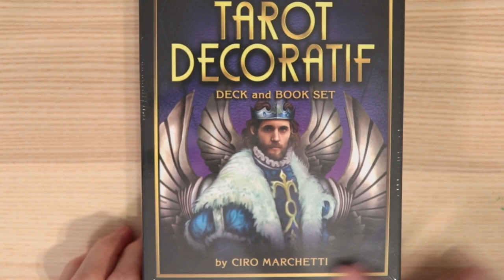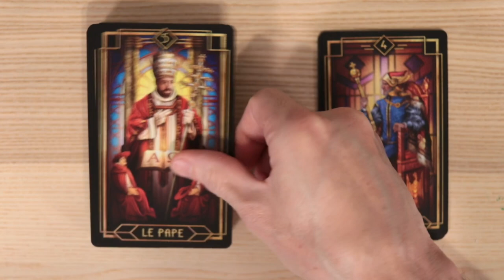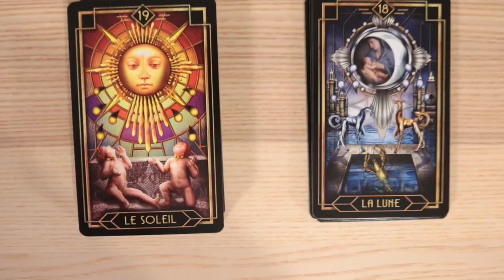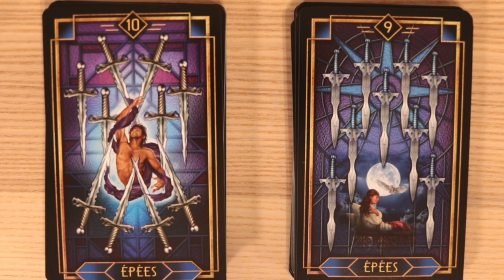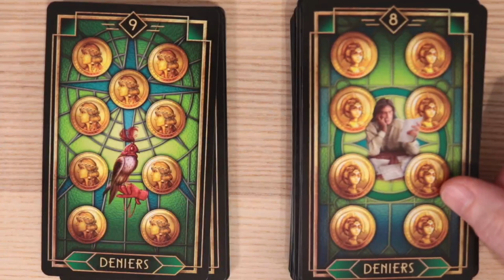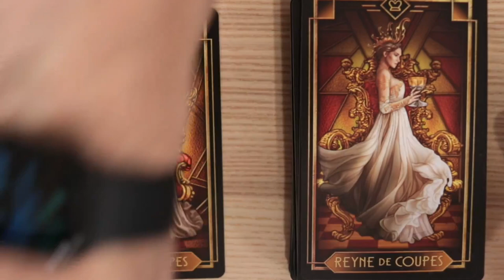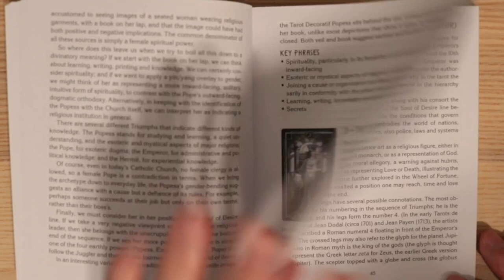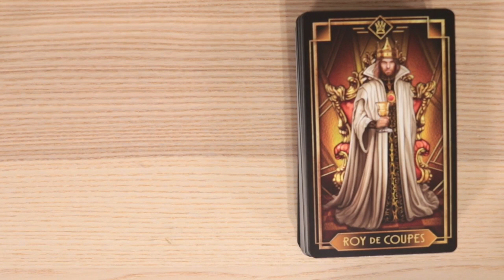Tarot Decoratif - NEW RELEASE! Unboxing and review